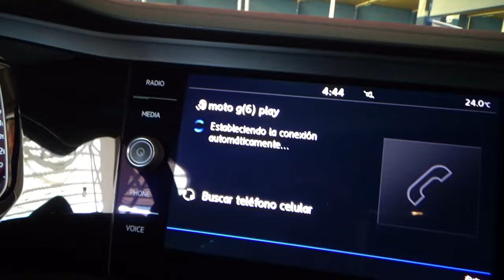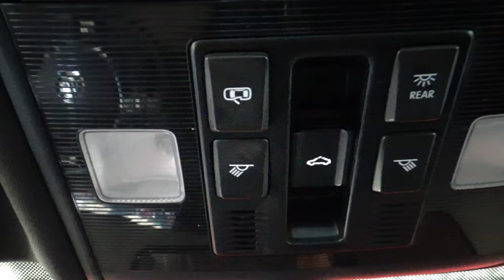Volkswagen / Jetta / 2019 - 11785